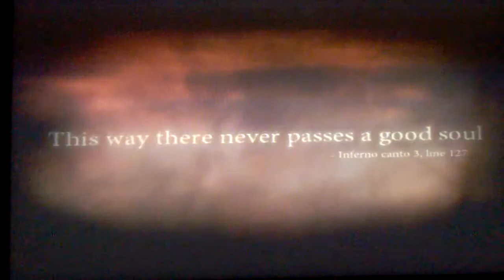#7 Dante's Inferno) 10Min Video rest is Stuck in the Trick room